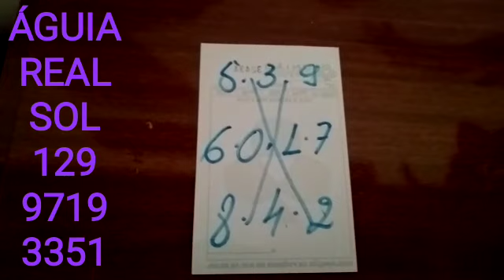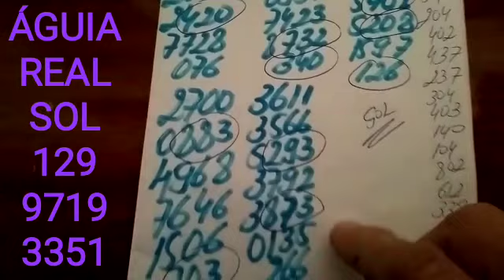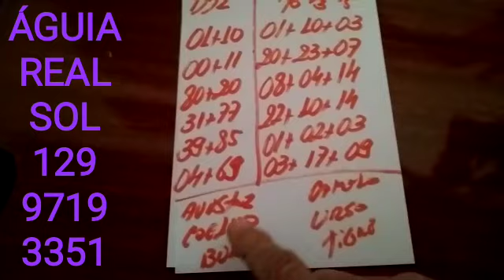PALPITES PARA O DIA 01/08/2021